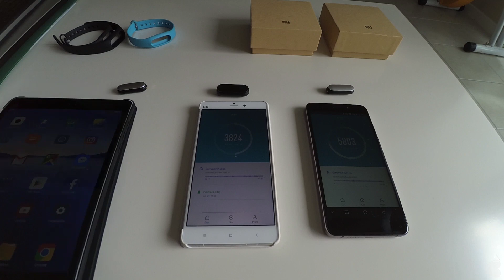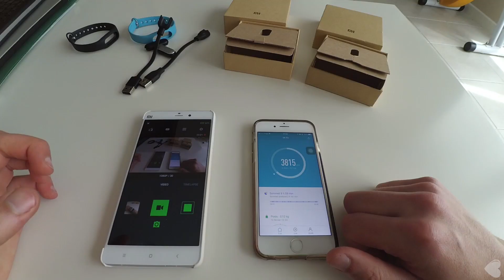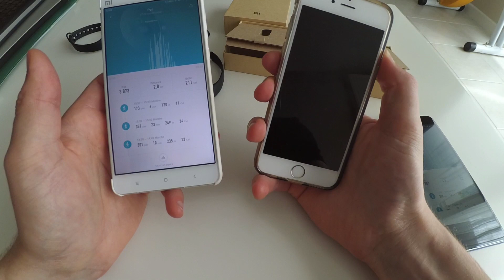Test Xiaomi Mi Band 2 - Le test versus Mi Band 1 et 1S en français (fr)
Test du Xiaomi Mi Band 2, bracelet montre tactile + écran, podomètre, cardio... TEST et PRIX ↙️↙️↙️ Appuyez sur [PLUS] pour + d'infos !

Que vaut le nouveau bracelet chinois Xiaomi Mi Band 2 ? Cette nouvelle version avec un écran OLED et une surface tactile est elle mieux que ses prédécesseurs ? C'est le test complet en vidéo et dans l'article (lien en description) !

Remerciements :

Merci à GearBest, site marchand spécialisé dans les objets high-tech, qui m'a envoyé ce bracelet à testert !